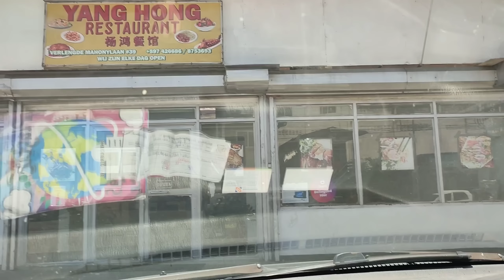Sunday Berkat/ laatste schoolspullen kopen voordat de school begint